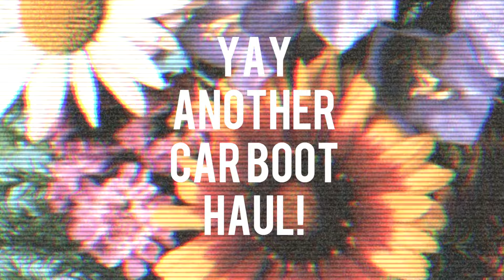Car Boot Sale Haul!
Here are some bargains I picked up at the car boot in the last couple of weeks, and a few bits from Lush too.

Wearing  - car boot sale jumper, forever 21 necklace.

xx